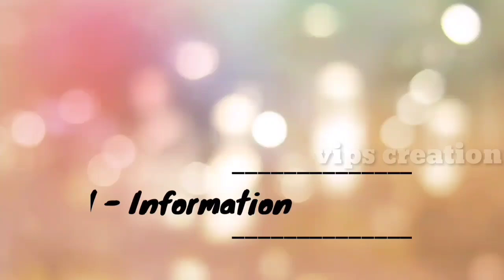Alka Yagnik Lifestyle 2022 ,Income, Family, Age, House, Husband , Car, Biography & Net Worth